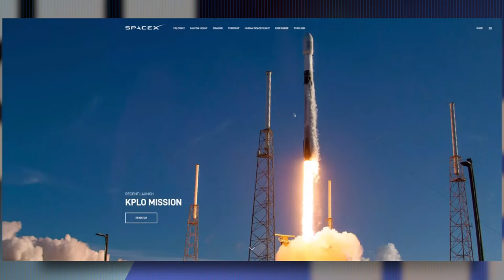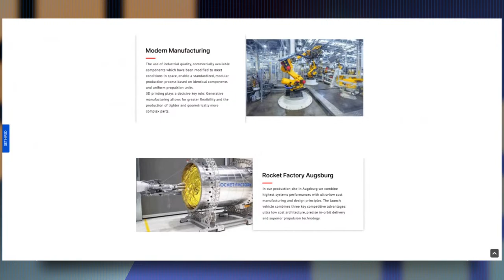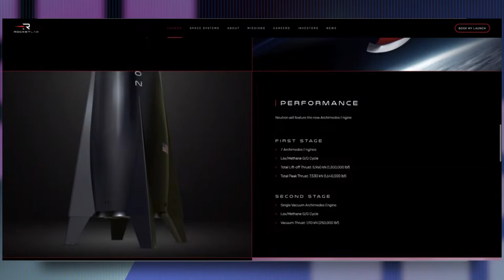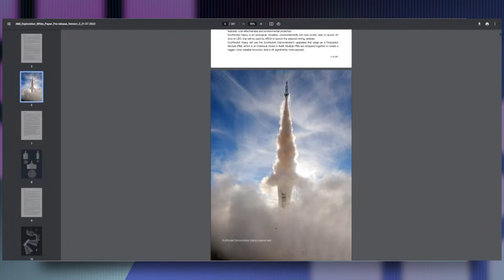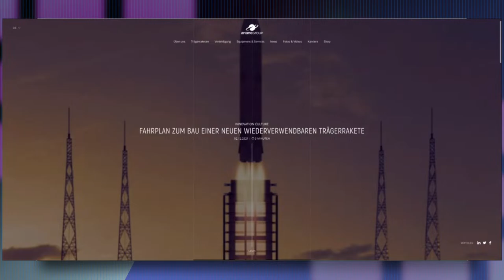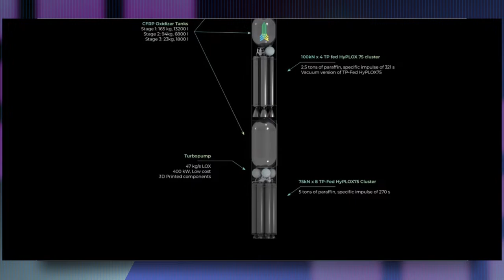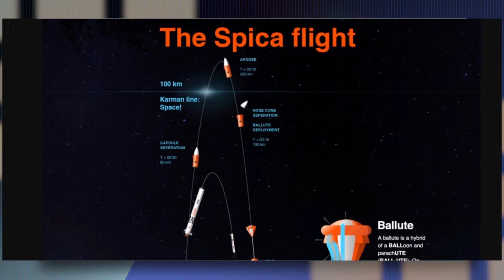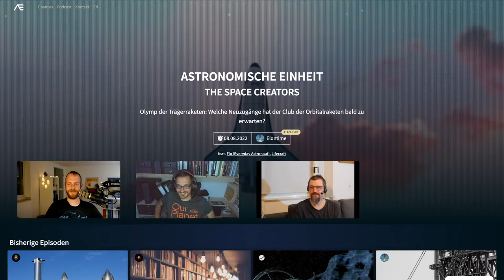Olymp der Trägerraketen: Welche Neuzugänge hat der Club der Orbitalraketen bald zu erwarten?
Eure liebsten Content-Creator machen gemeinsame Sache. Immer montags, immer 20:30 Uhr und immer live auf YouTube! Mit wechselnden Themen, wechselnden Hosts und wechselnden Gästen.

In dieser Ausgabe der Astronomischen Einheit wollen wir gemeinsam über die nächsten potentiellen Orbitalraketen sprechen.  Welche Systeme kündigen sich an? Wer hat die besten Chancen erfolgreich zu sein? Wie groß ist die Konkurrenz? Seid live mit dabei und steuert eure Fragen zur Diskussion bei!

Sei live dabei! Wir freuen uns auf Deine Fragen!